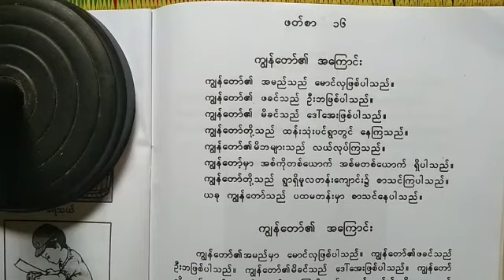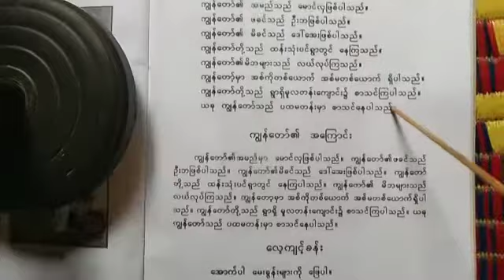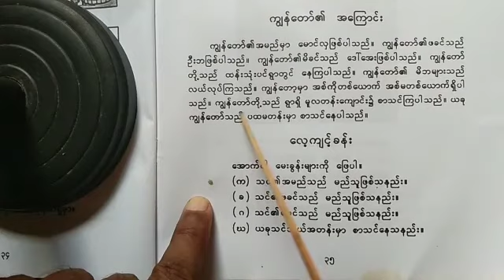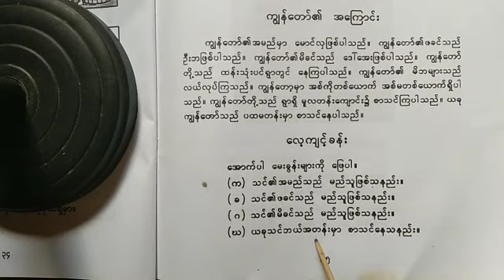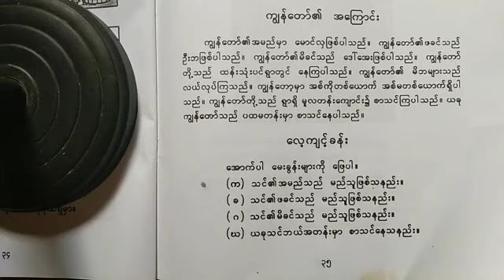Rohingya Daily Burmese Class 1 Lesson 16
ပထမတန်းမြန်မာစာ  ဖတ်စာ -၁၆
ကျွန်တော်၏အကြောင်း